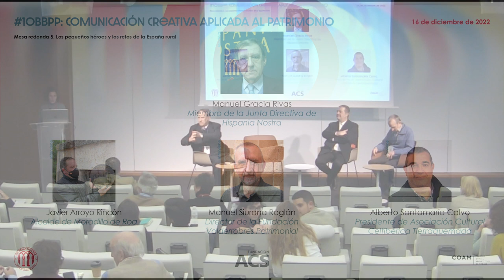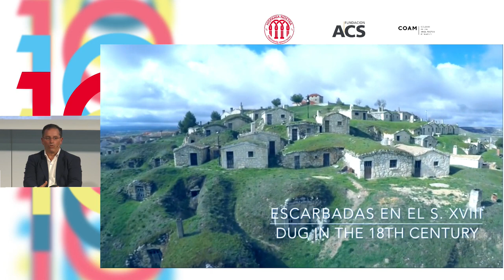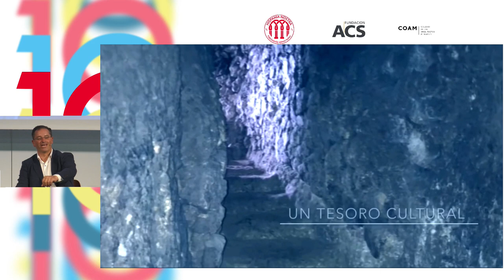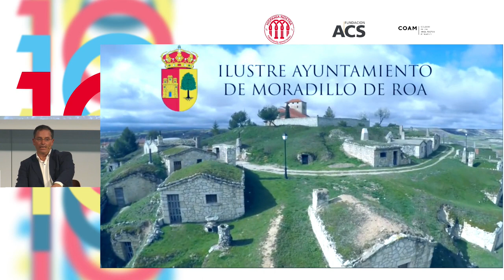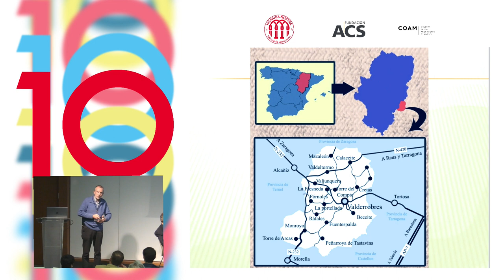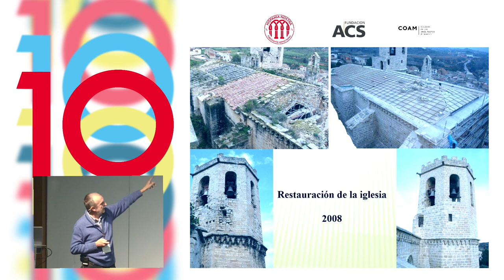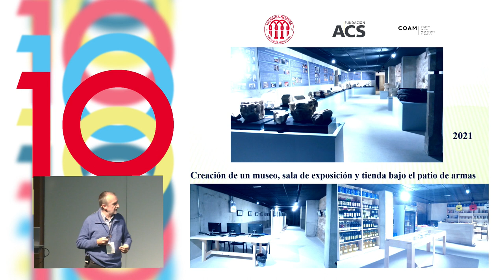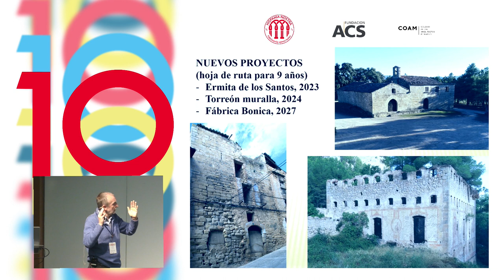10BBPP Mesa redonda: los pequeños héroes y los retos de la España rural | Hispania Nostra